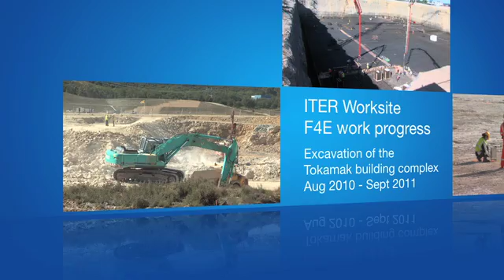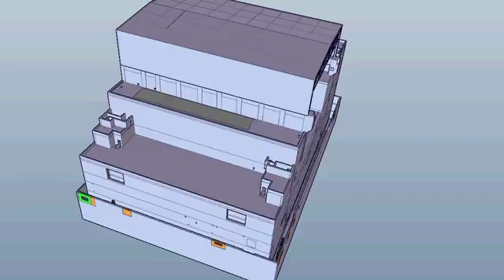2011 Tokamak complex-annual clip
We look back on the construction milestones of the Tokamak complex during 2011